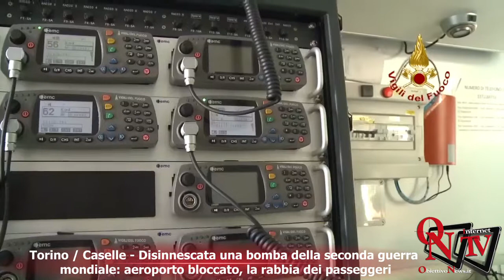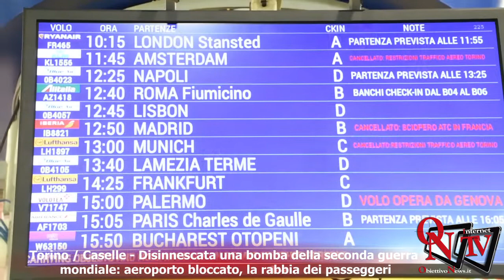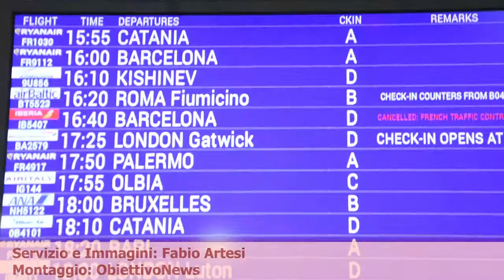Torino / Caselle - Disinnescata bomba aeroporto in tilt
Torino / Caselle - Disinnescata una bomba della seconda guerra mondiale: aeroporto bloccato, la rabbia dei passeggeri